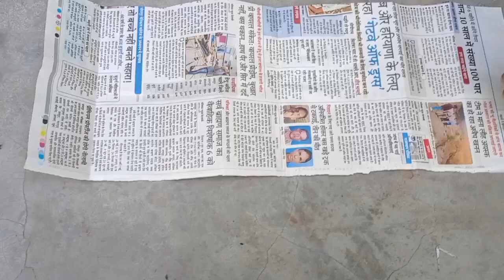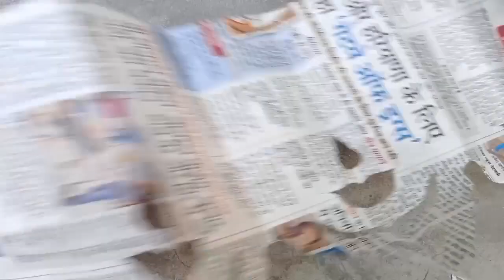दिपावली पेपर कट्टीगं Paper cutting design - paper cutting art - paper cutting - decoration crafts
Paper cutting decoration / paper katni ki design - paper cutting design

Paper cutting design - paper craft design - paper design - paper cutting

अखबार की कट्टीगं डिजाइन - paper cutting design - akbar katni ki design - paper cutting - paper craft

Paper decoration craft - paper cutting design - paper craft - paper cutting - paper art

Holi spical with paper cutting / paper cutting design - paper cutting design

paper cutting
pepar dizain
paper ki design
paper design
paper craft
Newspaper cutting
Pt ujjawala